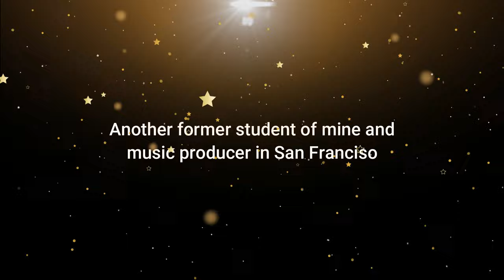Will I get the Guardian Trident Before Phase 2?!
The music at the beginning of this video by Jaxson Murphy
IG jaxsennit